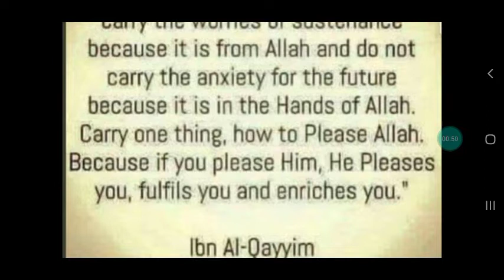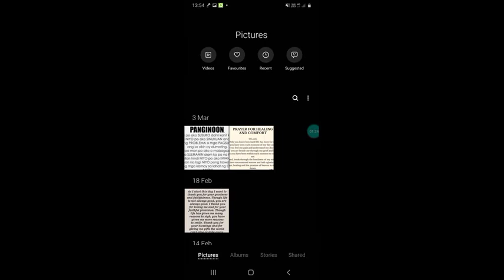carry the anxiety for the future